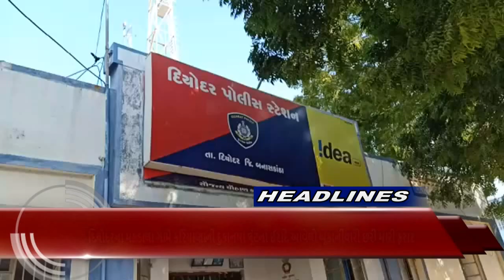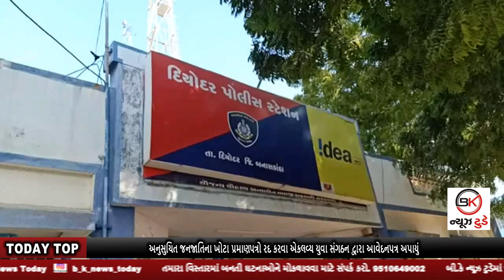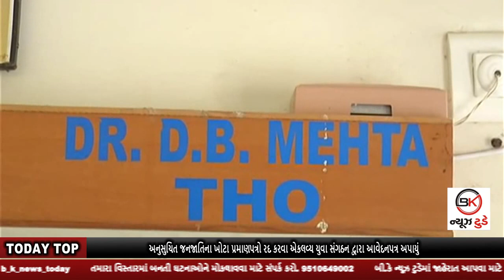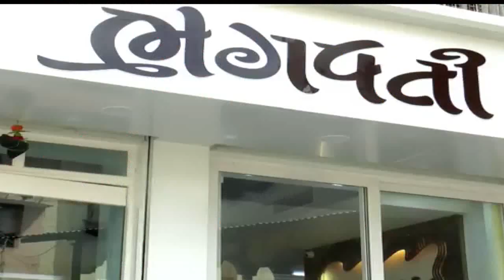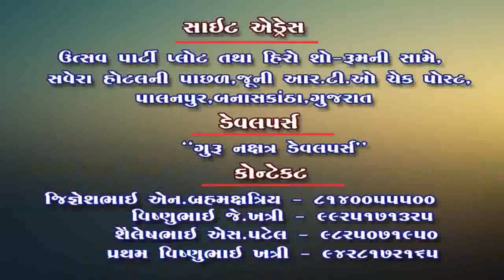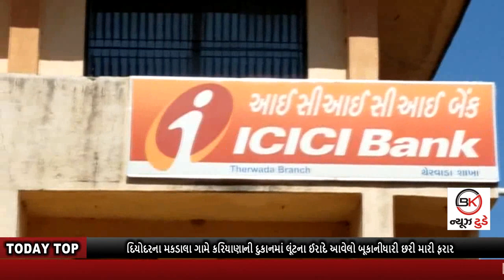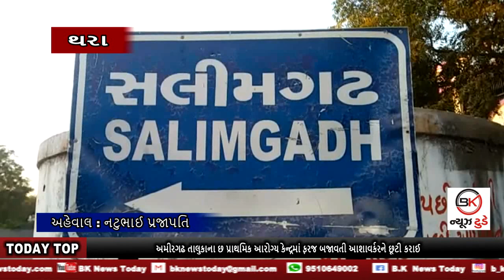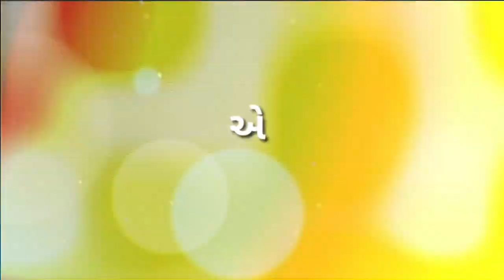#05_02_2020 PHC_આશાવર્કર એકલવ્ય_યુવા_સંગઠન પદ્મશ્રી_શાહબુદ્દીન_રાઠોડ ICICI_BANK SUNITA_WILLIAMS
1. દિયોદરના મકડાલા ગામે કરિયાણાની દુકાનમાં લૂંટના ઈરાદે આવેલો બૂકાનીધારી છરી મારી ફરાર
2. અમીરગઢ તાલુકાના છ પ્રાથમિક આરોગ્ય કેન્દ્રમાં ફરજ બજાવતી આશાવર્કરને છૂટી કરાઈ
3. અનુસુચિત જનજાતિના ખોટા પ્રમાણપત્રો રદ કરવા એકલવ્ય યુવા સંગઠન દ્વારા આવેદનપત્ર અપાયું
4. બનાસકાંઠાના છેવાડાના વિસ્તારમાં નર્મદા કેનાલનું પાણી પહોંચે તે માટે ખેડૂતો દ્વારા આવેદનપત્ર અપાયું